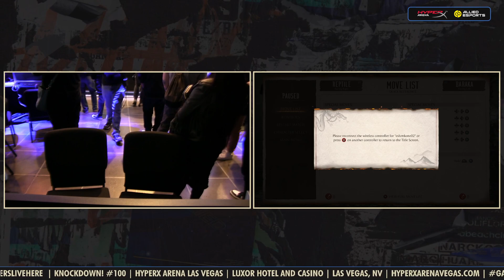Knockdown! #100 | HXALV | MK1 | NYChrisG vs Qor | 2EZ - Winners Finals